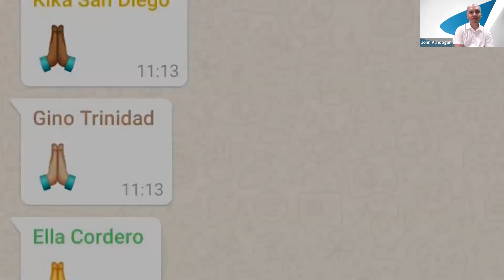Frank the Tank Video from Friends